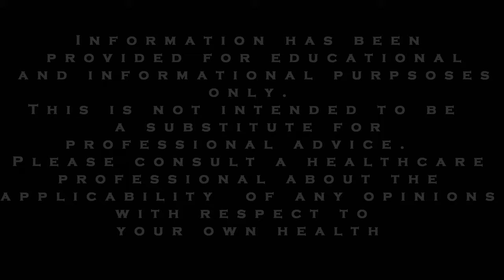L Theanine for Anxiety and ADHD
Attribution:
Panic Attack Recovery
UCJfm1Oh6tZl2clckmX3pQ7w